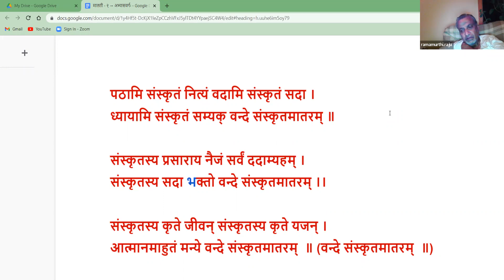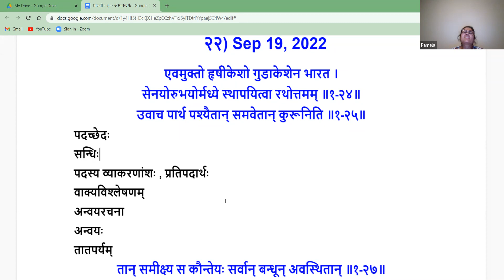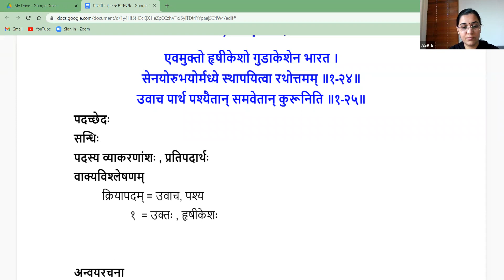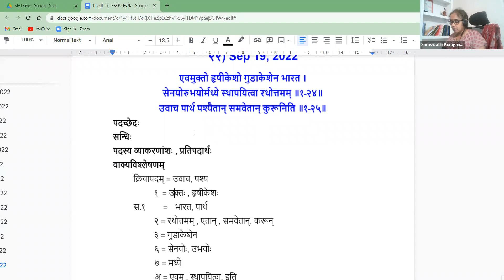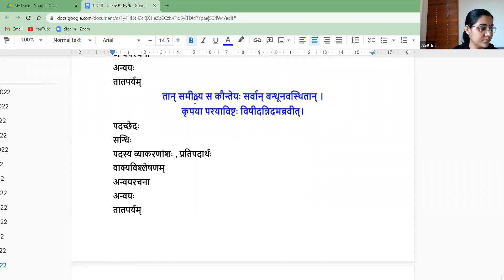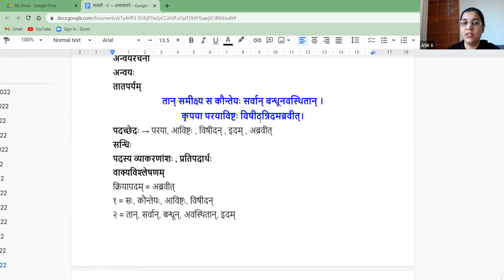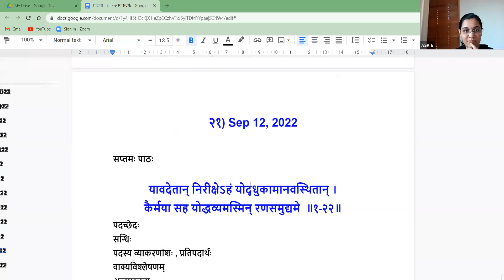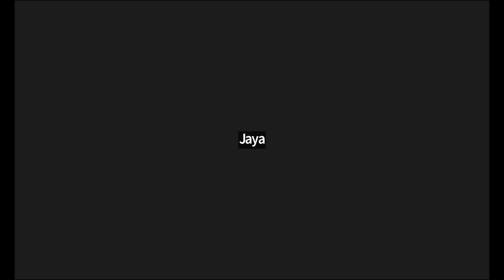Maalatee-2 B1 AV22 2022-09-19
अन्वयरचना, शतृप्रत्ययः - पुंलिङ्गरूपाणाम् अभ्यासः